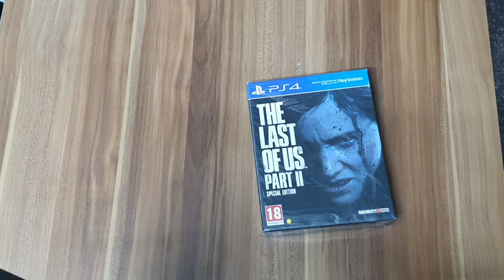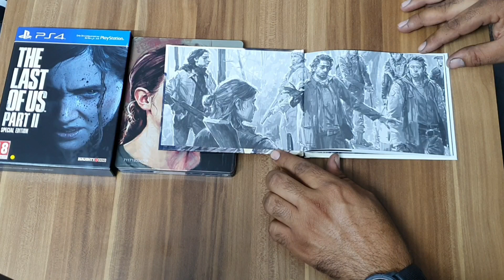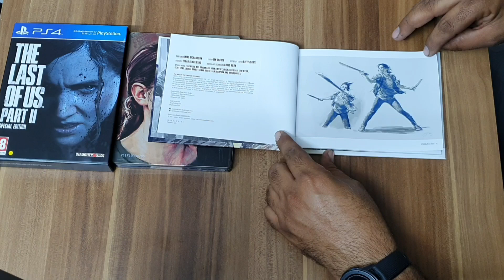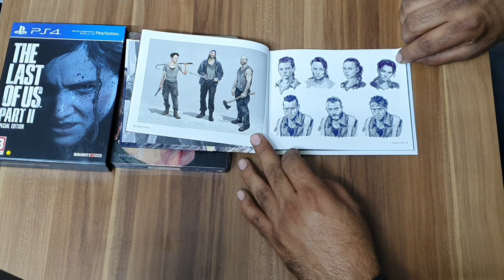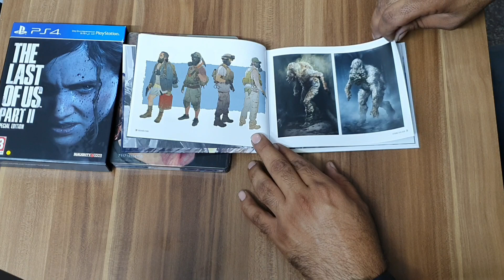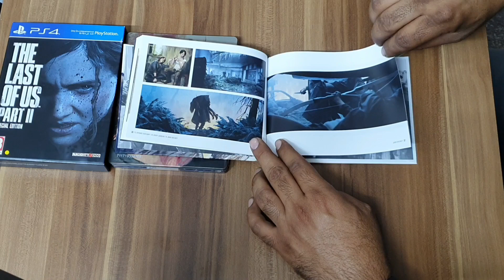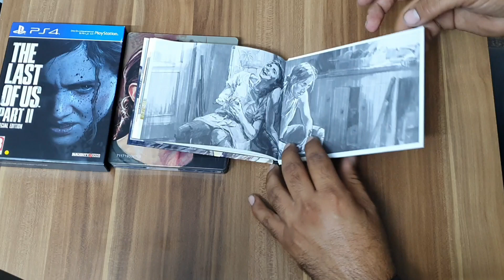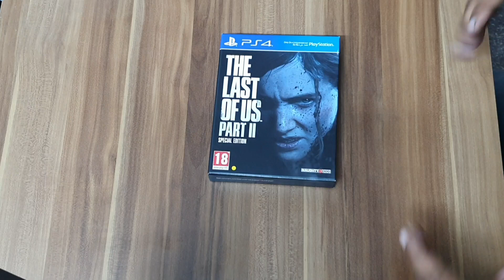کردنەوەی پاکێتی THE LAST OF US PART II😘😍